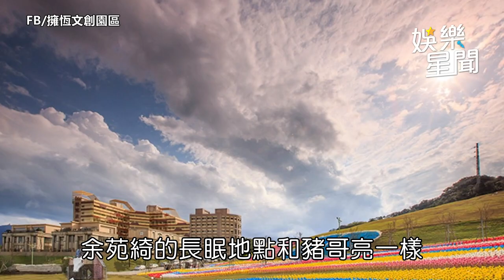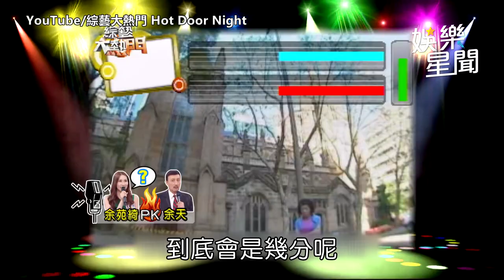余苑綺29日舉行告別式 高歌《又是黃昏》父女相擁成最美一幕｜娛樂星聞